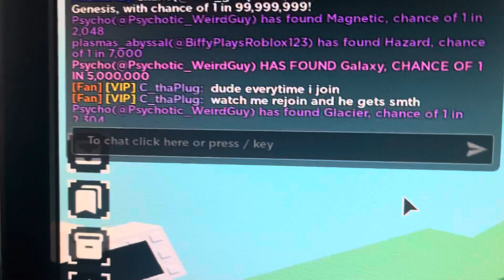Sol’s RNG Rage